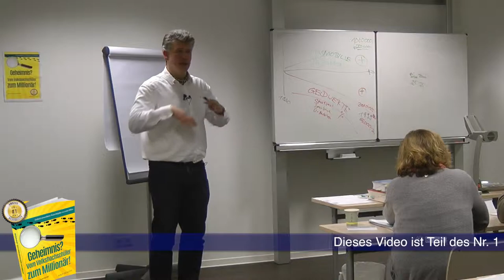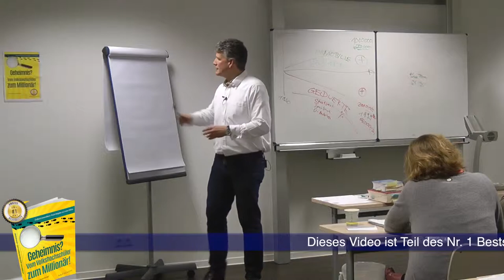MIKROLAGE! Was ist die Mikrolage? Vorgestellt vom Amazon Nr. 1 Bestseller Autor, Ralf Schütt